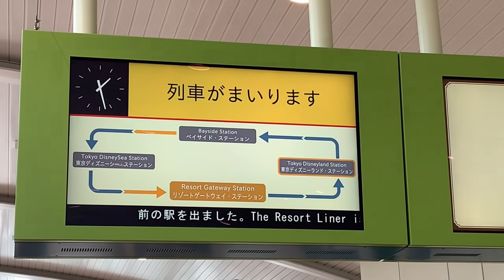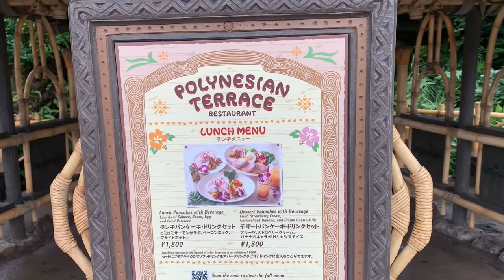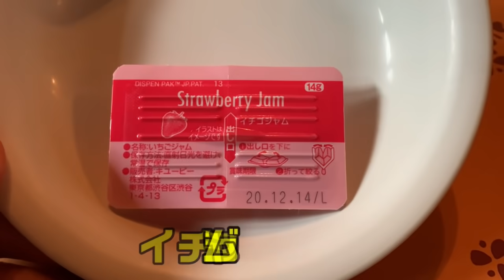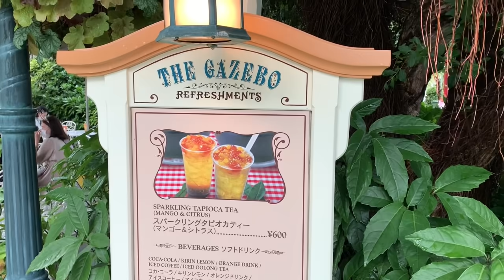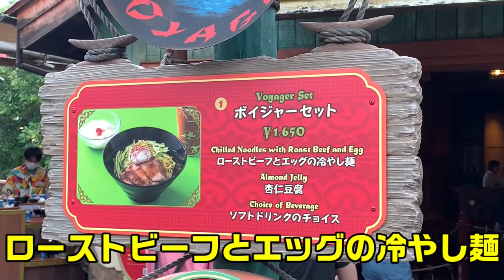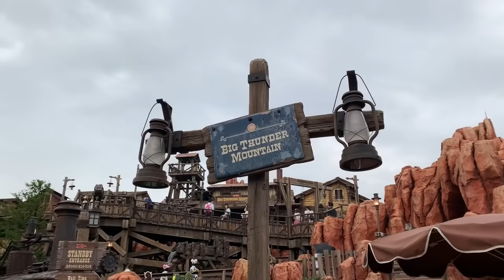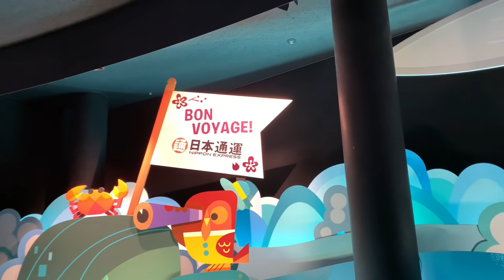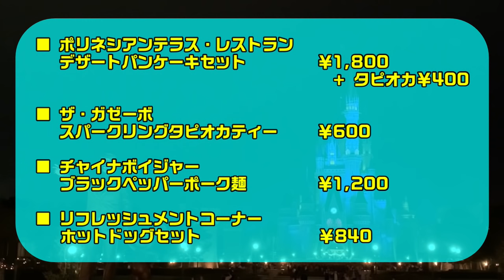【おすすめ】ディズニーランド パークで絶対に食べたいフードを厳選してご紹介（必ず食べてください！）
今回も東京ディズニーランドにインパします。

特集するのはパークフードです。
7月から新しく販売が開始された新商品を中心に、
ディズニーランドで絶対に食べたいパークフードを厳選してご紹介します!!

パークに行ったら何を食べるべきか？
スイーツなら何がおすすめ？
ドリンクはタピオカ？

次回ディズニーに行くのがさらに楽しくなる情報満載です!!
アトラクションも登場しますので、どうぞお楽しみに!!

■動画の目次
1:23　開園前の様子
2:30　ポリネシアンテラス・レストラン
5:09　ウエスタンリバー鉄道
6:19　スパークリングタピオカティー（マンゴー&シトラス）
6:54　チャイナボイジャー　ブラックペッパーポーク麺
8:22　ビッグサンダーマウンテン
9:06　ホーンテッドマンション
9:24　イッツ・ア・スモールワールド
10:12  リフレッシュメントコーナー